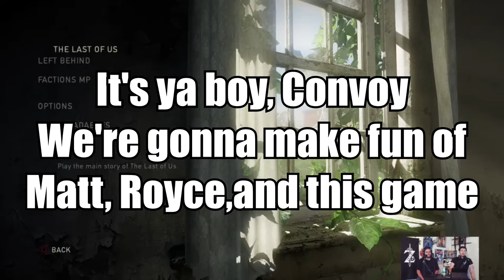The Last Of Us Abridged: Part 1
Today's Topics: Making fun of Matt and Royce
Check us out on Twitch Every Saturday:
Twitch.tv/adrinkwithcrazy